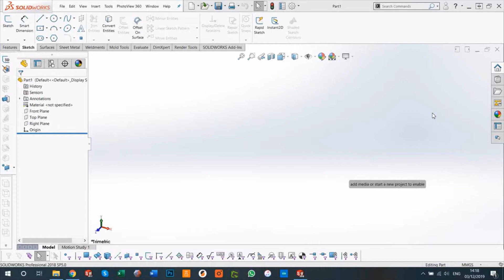Modelling Arduino mkr1000 in solidworks 2018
Download Arduino MKR1000 board 3D model for your projects. (Arduino's wifi enabled board)

Modelled in solidworks 2018, IGES, solidworks and STL attached.

I needed this model for a quick project of mine, wanted it to look professional so I reverse engineered to scale.

Any questions, you can ask in the comment section below.

3dcaddesignservices.co.uk
microworkshops.co.uk